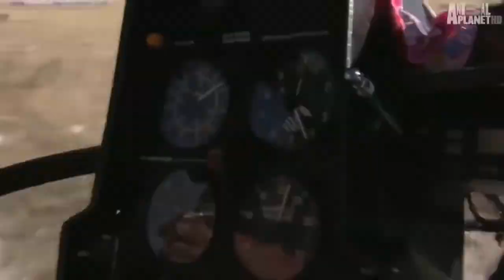Wild discovery channel animals male lion hunt buffalo real fight Animal planet documentary